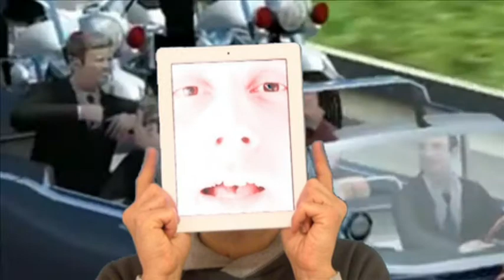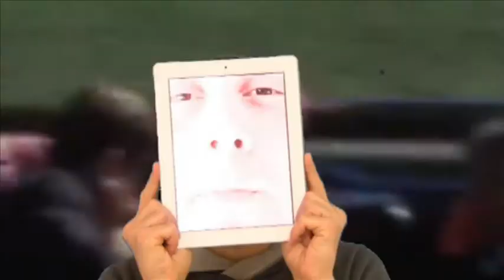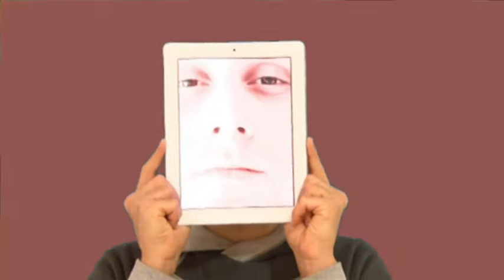Dare dare - Simone Felici ipad face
Ho trovato questo brano in un vecchio hard disk.
Non lo ascoltavo da parecchio, e riascoltandolo mi sono detto, che in realtà quando ho cominciato a fare musica, i tempi non erano sicuramente maturi per i miei messaggi.
Ma forse oggi, in un momento in cui la gente comincia ad avvertire i retaggi della schiavitù comunicativa, forse dicevo potrebbe esserci spazio per un personaggio subliminale come me.
Buona cartola!!